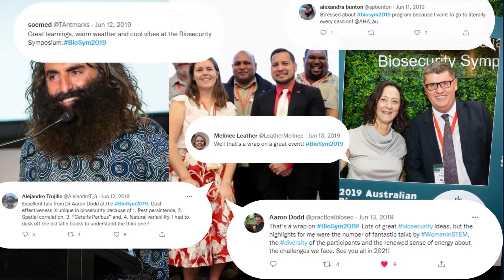2nd Australian Biosecurity Symposium - opening video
Plant Health Australia co-hosted the 2nd Australian Biosecurity Symposium which took place on 3-5 May 2022 on the Gold Coast, QLD.

The Symposium focused on biosecurity prevention and provided the opportunity to share research and innovation, explore outside-of-the-box thinking and exchange knowledge and ideas across the biosecurity collective – agriculture (animals and plants), pest animals, weeds, wildlife, aquatics, humans and the environment.

This year’s theme is ‘a decade of biosecurity: turning a moment into a movement.’